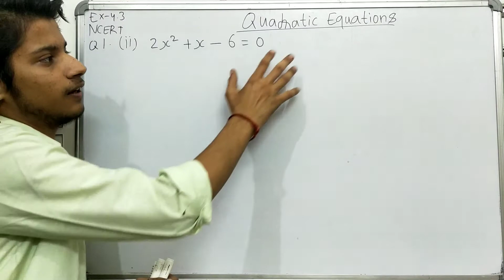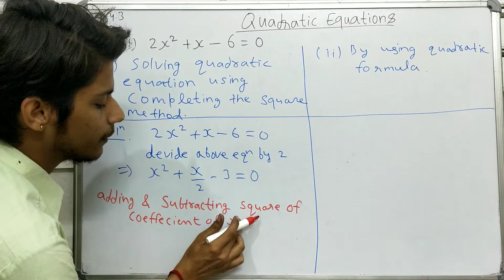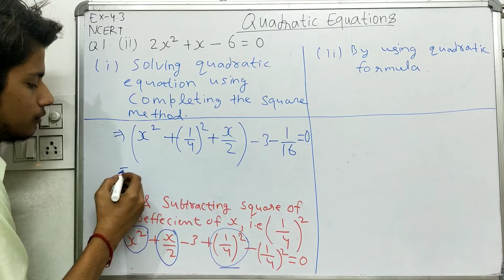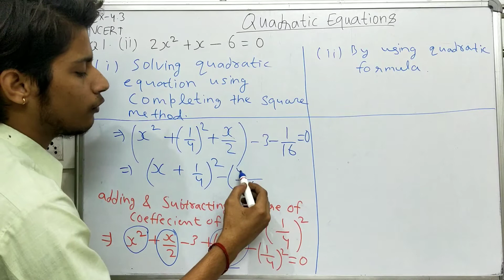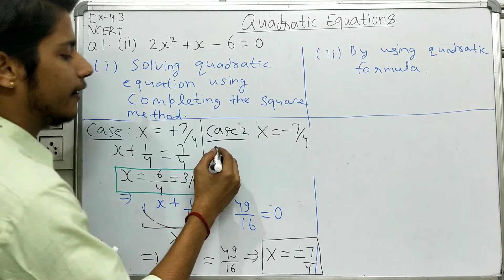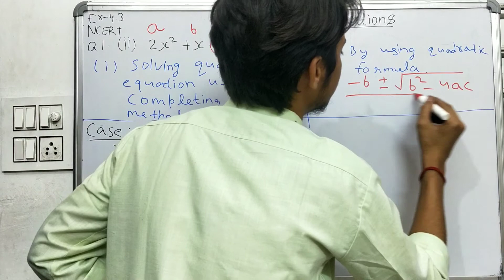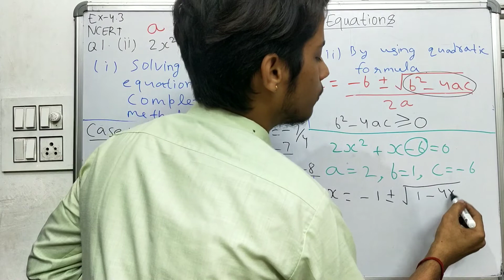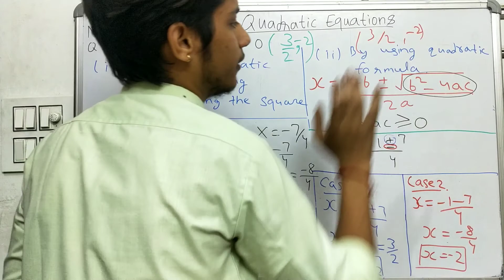| HOW TO SOLVE QUADRATIC EQUATIONS | CLASS-10 |